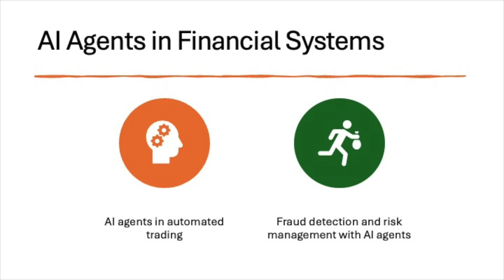Part 4.3: Applications of AI Agents - AI Agents in Financial Systems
AI agents are making a significant impact on financial systems by improving efficiency, enhancing decision-making, and ensuring security across various financial operations. Leveraging machine learning, data analytics, and automation, AI agents are transforming how financial institutions manage processes like trading, fraud detection, and risk management.

One of the primary applications of AI agents in finance is automated trading. These AI systems analyze vast amounts of market data in real-time, identify patterns, and execute trades based on predefined algorithms. By using AI agents, financial institutions can optimize their trading strategies, minimize human error, and capitalize on market opportunities that arise within milliseconds. High-frequency trading (HFT) firms particularly benefit from AI agents, which can execute thousands of trades in seconds, maximizing profits in volatile markets.

In fraud detection, AI agents play a critical role by continuously monitoring transactions for suspicious activity. By analyzing transaction history, user behavior, and spending patterns, AI agents can flag potentially fraudulent activities in real-time, enabling financial institutions to take immediate action. This reduces the risk of financial fraud and enhances customer trust. Machine learning allows these systems to evolve, improving their accuracy and reducing false positives over time.

Risk management is another key area where AI agents are applied in financial systems. They can analyze market data, assess credit risks, and forecast economic trends, enabling organizations to make data-driven decisions. AI agents help in evaluating the potential impact of market fluctuations on portfolios, allowing businesses to mitigate risks and optimize asset allocation.

Additionally, AI agents streamline customer service through chatbots and virtual assistants, which handle routine inquiries, assist with account management, and provide personalized financial advice. This automation reduces the burden on human agents, improves customer satisfaction, and cuts operational costs.

In summary, AI agents are transforming financial systems by enhancing trading efficiency, improving fraud detection, optimizing risk management, and elevating customer service, leading to smarter, faster, and more secure financial operations.